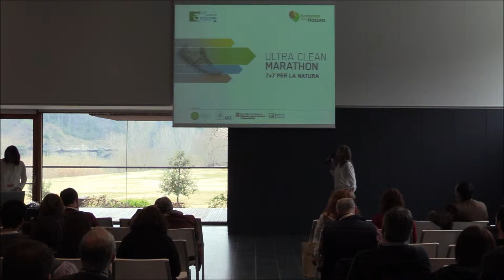35. Connectem: II edició de l'Ultra Clean Marathon (Xarxa de Custòdia del Territori)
Ponència a l'espai Connectem. La Fàbrica d'Oportunitats
II edició de l'Ultra Clean Marathon - 7x7 x la natura! (Xarxa de Custòdia del Territori)
Mireia Padrós, Agència de Residus de Catalunya (en nom de la Xarxa de Custòdia del Territori)

Al IV Fòrum sobre Medi Ambient i Món Local. 20 de febrer del 2019 a Món Sant Benet, a Sant Fruitós de Bages

Bloc sobre Economia circular i verda